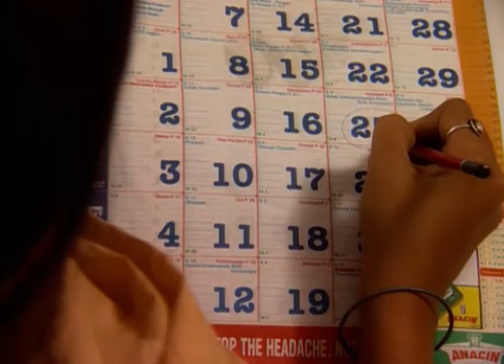Koi Apna Sa | Ep.97 | Priyanka अचानक कैसे बन गई special Sheetal के लिए? | Full Episode | ZEE TV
Show Name : Koi Apna Sa
Producer/Star Cast : Manasi salvi, Aparna Tilak
Episode No : 97

Three friends, Khushi, Shruti and Sanjana, get married to three cousins and stay in the same house, which creates differences in their relationship.